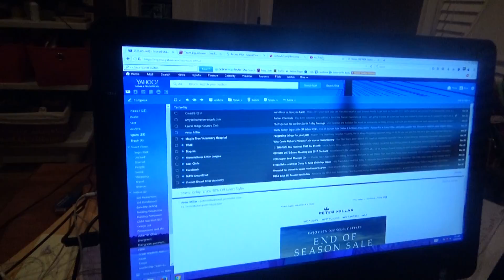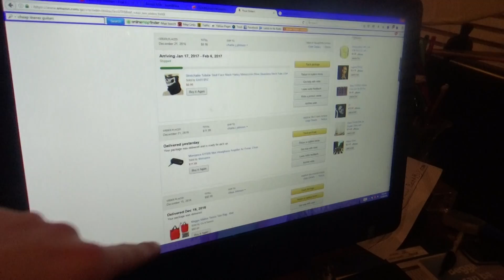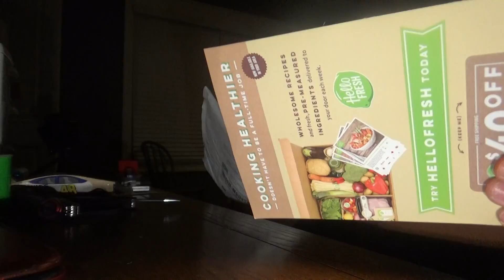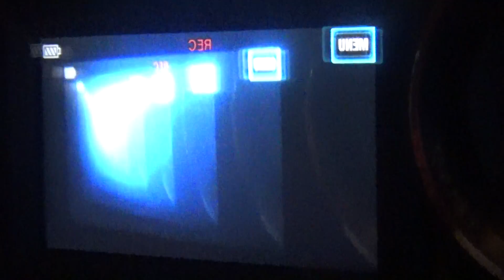christmas update and new camera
I got a new camera and I got a g***f c***